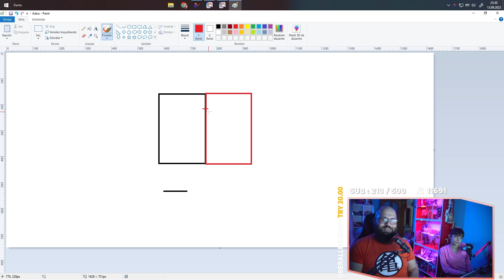KORKU EVİNDE ÇALIŞMA HİKAYEM | CHUCKY KOSTÜMÜ GİYDİM ELEKTRO ŞOK İLE İNSAN KOVALADIM